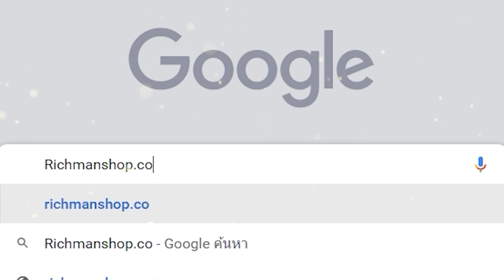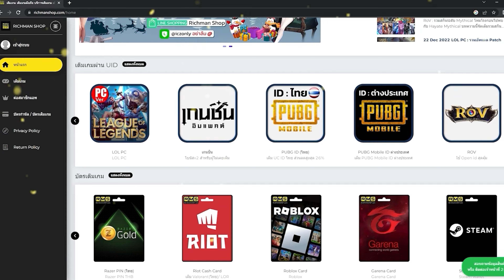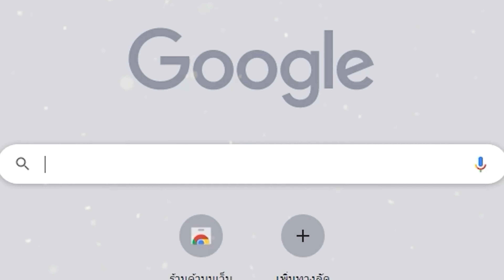Devil May Cry M : Peak of Combat เกมมือถือต่อสู้กับปีศาจในตำนานเปิดให้เล่นแล้ว!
🔥 APK 👉 ยังไม่มา

cr.เล่นเกมไรดี ข่าวเกมมือถือออนไลน์